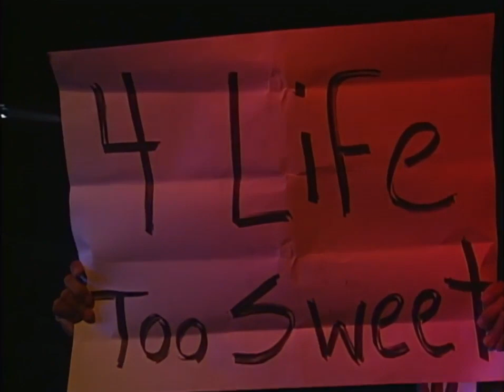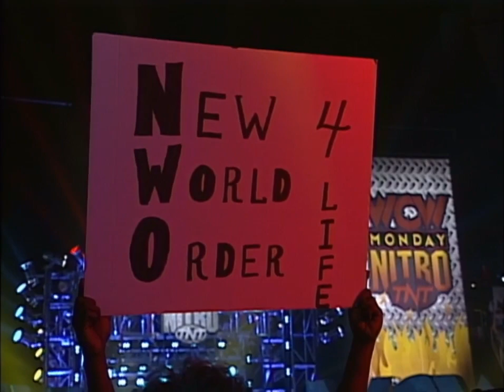Hollywood Hogan has new Black Beard! Hogan calls out Sting & calls him a "Little Creep" 1997 (WCW)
Nitro - (May 26 1997) Eric Bischoff & Hulk Hogan NWO Promo.